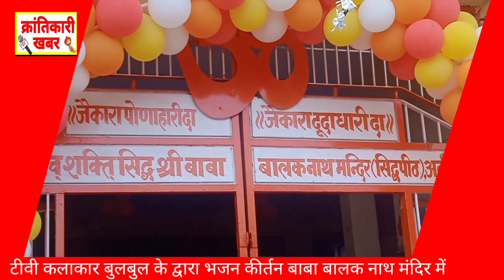बाबा बालक नाथ सभी की मनोकामना करेंगे पूरी टीवी कलाकार बुलबुल द्वारा भजन कीर्तन लाइव